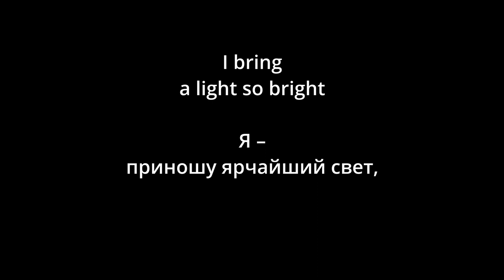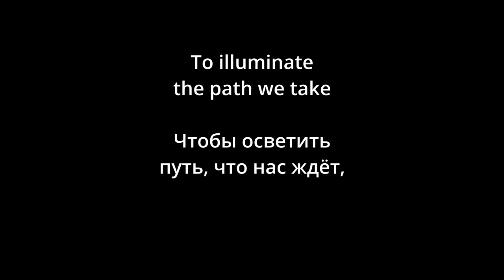Motörhead - Serial Killer (lyrics/русский перевод)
Бугимен – некое пугающее существо, собирательный образ угрозы для капризных детей.